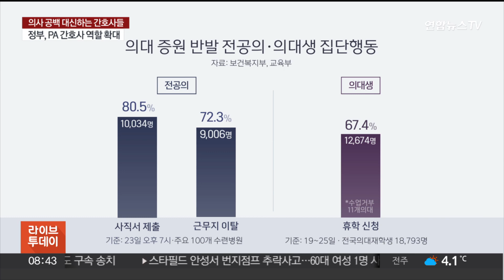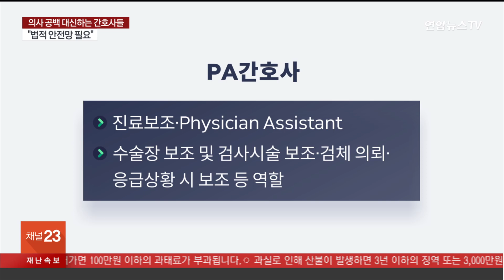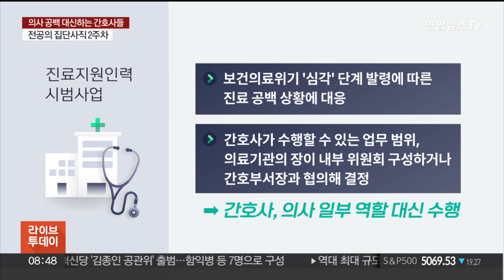[뉴스초점] 의사 공백 메우는 간호사들…"불법 진료 문제 해결 필요" / 연합뉴스TV (YonhapnewsTV)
[뉴스초점] 의사 공백 메우는 간호사들…"불법 진료 문제 해결 필요"
[출연 : 탁영란 대한간호협회장]

의대 증원에 반대하는 전공의들이 병원을 이탈한 지 일주일이 넘었습니다.

정부는 오는 29일까지 돌아오면 책임을 묻지 않겠다고 말했는데요.

전공의가 떠난 공백을 남아 있는 의사와 간호사들이 메우고 있습니다.

현장 간호사들의 상황은 어떤지 들어보겠습니다.

탁영란 대한간호협회장 나와 있습니다.

[질문 1] 최근에 의료 공백 사태를 겪고 있는 서울대학교병원·서울성모병원 등을 방문해서 간호사들을 직접 만나셨는데요. 간호사들, 얼마나 힘든 상황인가요?

[질문 2] 전공의들이 병원을 떠난 지 벌써 8일째입니다. 간호사들의 피로가 상당히 누적됐을 것 같은데요?

[질문 3] 그런데, 간호사들이 어떻게 전공의의 공백을 메울 수 있는 건가요? 어떤 역할 주어지고 있는 겁니까?

[질문 3-1] 이른바 진료를 보조하는 피지션 어시스트, PA 간호사가 우리나라에서는 현재 불법이잖아요. 그렇다면 불법과 합법의 경계가 좀 불분명할 것도 같은데 구체적으로 어떤 업무들이 맡겨지는 건가요?

[질문 3-2] 참 난처하지만, 안 할 수도 없고, 간호사들 심적인 부담도 매우 클 것 같아요?

[질문 4] 불법적인 진료에 내몰리고 있기 때문에, 간호협회에서 간호사들의 '법적 안전망'을 호소하고 있는 거죠?

[질문 5] 그래서 정부가 오늘부터 진료 지원, PA 간호사 시범사업을 시행하기로 했는데요. PA 간호사가 어떤 업무를 수행할지 병원장이 정하게 했는데요. 업무 범위를 분명히 해서 간호사를 보호하겠다고 취지인데요. 조치 적절하다고 보시는지?

[질문 6] 국내 빅5 병원 간호사들이 모여서 대책을 논의했다고 들었는데, 어떤 대책들이 거론됐나요?

[질문 7] 간호사들의 법적 안전망은 어떻게 지킬 수 있을까요? 생각한 것이 있으신지요?

[질문 8] 마지막으로 간호사들을 대표해서 정부에게 할 말이 있다면요?